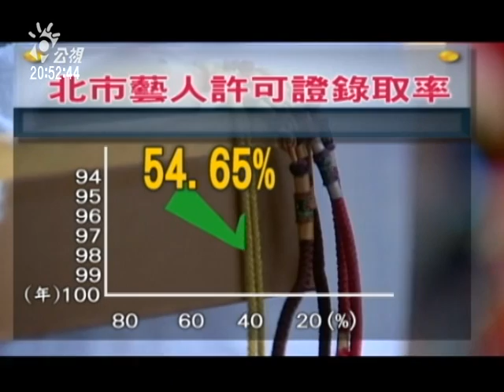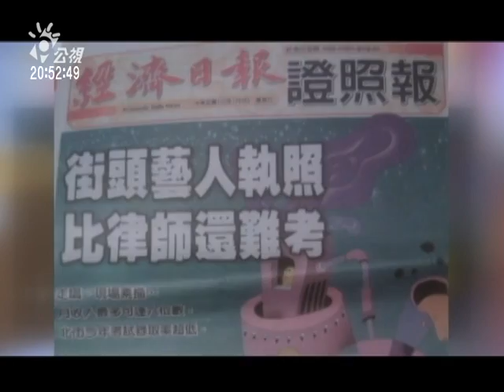20111130 公視晚間新聞 考照競爭搶地盤 街頭藝人路艱辛